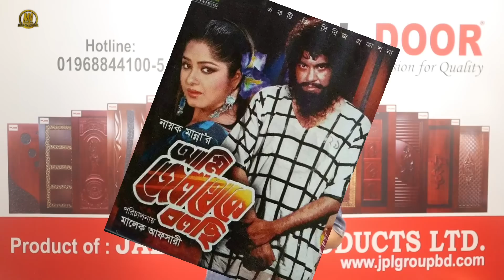একটা কিছু বলেন l শাকিব খান l Shakib Khan l Apu Biswas l অপু বিশ্বাস l Malek Afsary l মালেক আফসারী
অটোমেটিক।